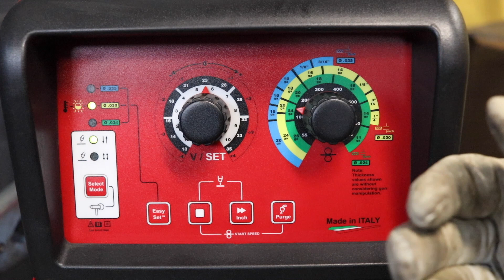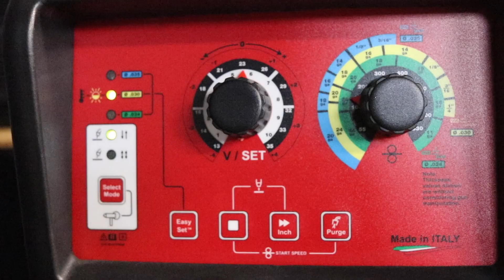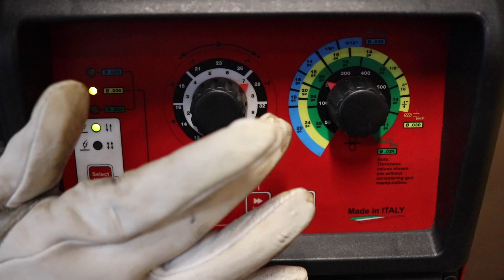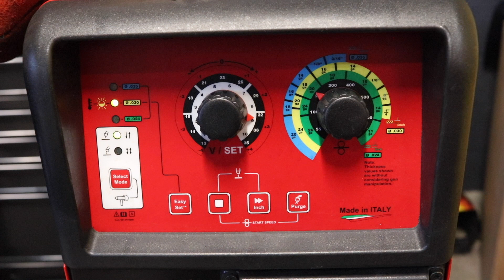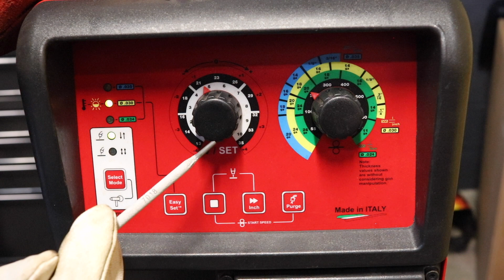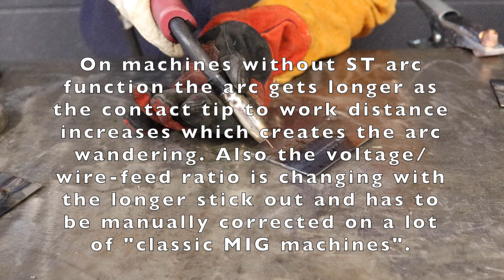How to Achieve Better Welds with the MIG 200i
The MIG 200i is a fantastic machine that has easily obtainable synergic settings and can weld up to 1/4"! In order to properly weld with this machine it is important to know the settings you need and what the interface can do for you. The perfect bead is just a fine tune away. See how Gabe tunes in the MIG 200i to obtain the ideal bead appearance and penetration for a sheet metal lap joint application.